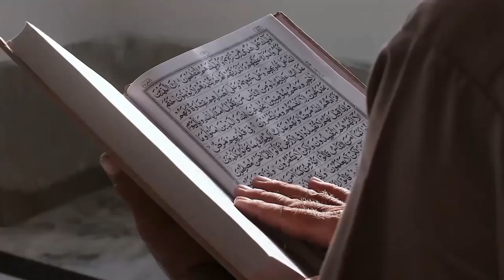Ahli Psikologi Islam Ungkap Penyebab Orang Termotivasi Jadi Mualaf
Judul  Ahli Psikologi Islam Ungkap Penyebab Orang Termotivasi Jadi Mualaf

Kunjungi Juga:
sains experiment,
sains data,
sains anak,
sains astronomi,
animasi sains,
sains biologi,
sains biomedis,
belajar sains,
sains channel,
data sains,
debat sains dan agama,
diskusi sains,